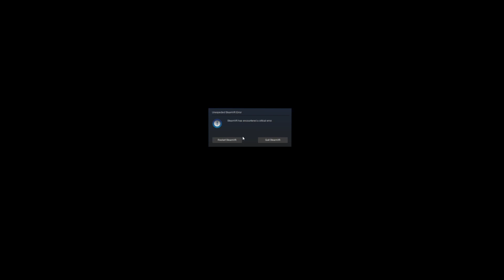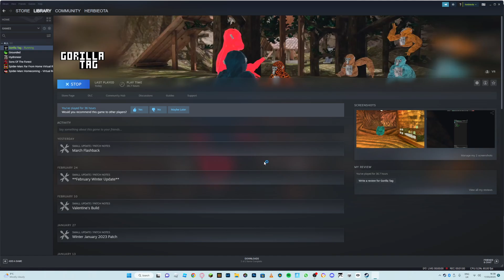How to play gorilla tag keyboard and mouse!